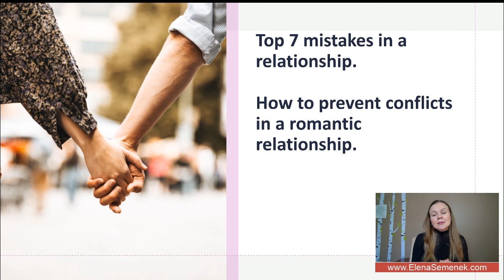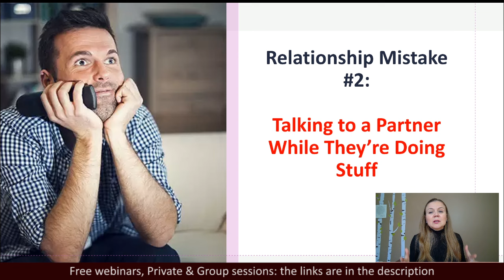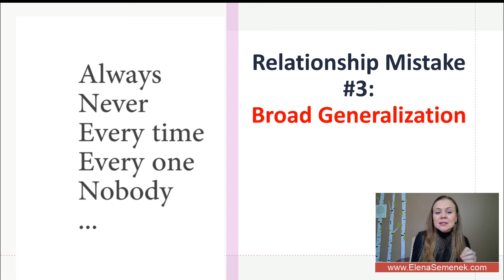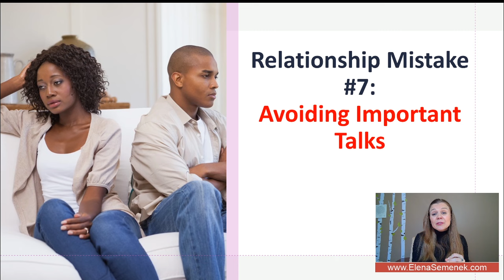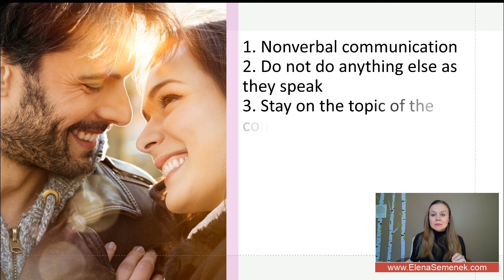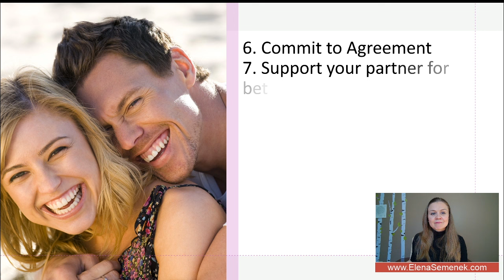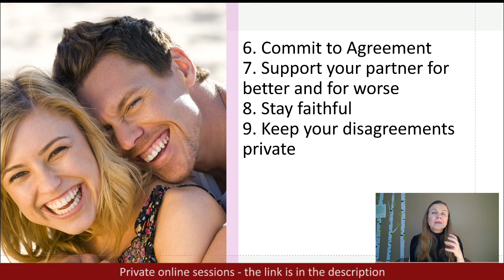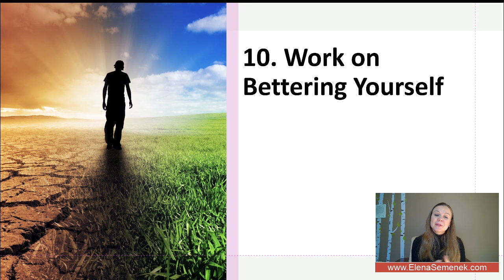The 7 Biggest Relationship Mistakes To Avoid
Here are the 7 biggest relationship mistakes you're probably making right now. Avoid these relationship mistakes to stop fighting and create trust in your romantic relationship.  Learn about 7 ways to keep your relationship healthy and strong.

VIDEO CHAPTERS:
00:00 How to avoid conflicts in relationships - intro
01:34 Why communication in a romantic relationship is important
02:01 Relationship mistake to avoid #1
03:02 Relationship mistake to avoid #2
06:50 Relationship mistake to avoid #3
07:56 Relationship mistake to avoid #4
08:55 Relationship mistake to avoid #5
10:15 Relationship mistake to avoid #6
11:10 Relationship mistake to avoid #7
12:41 How to read your partner
13:13 Nine tips to stop conflicts in a romantic relationship
13:25 How to avoid conflicts in relationships tip #1
14:03 How to avoid conflicts in relationships tip #2
15:05 How to avoid conflicts in relationships tip #3
15:56 How to avoid conflicts in relationships tip #4
17:00 How to avoid conflicts in relationships tip #5
18:01 How to avoid conflicts in relationships tip #6
18:42 How to avoid conflicts in relationships tip #7
20:00 How to avoid conflicts in relationships tip #8
21:36 How to avoid conflicts in relationships tip #9
23:17 How to avoid conflicts in relationships tip #10